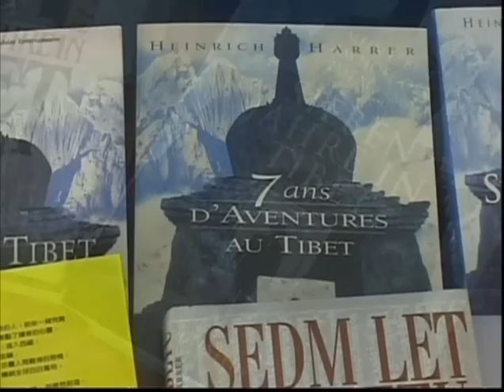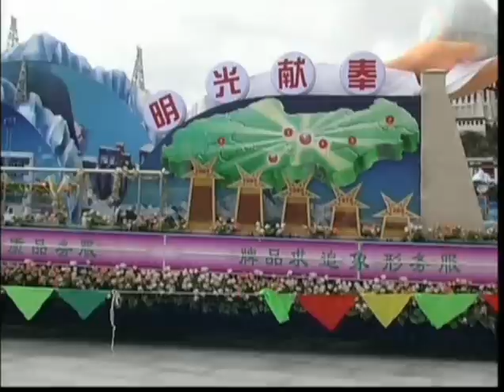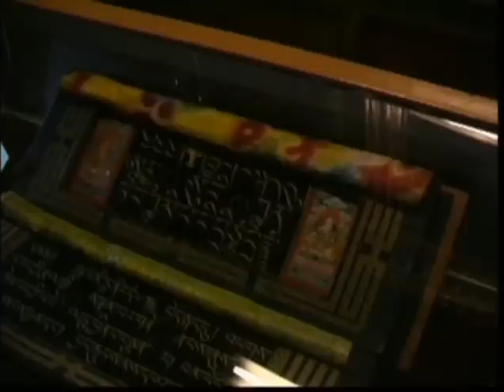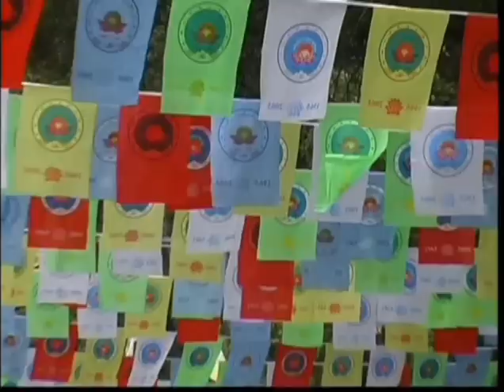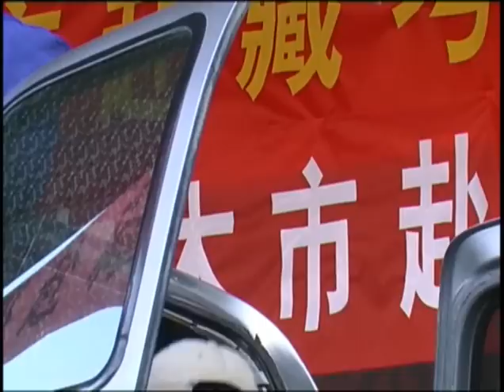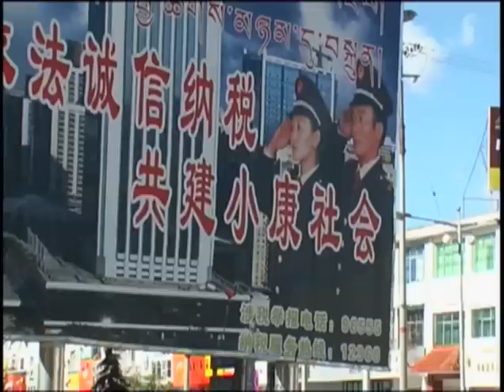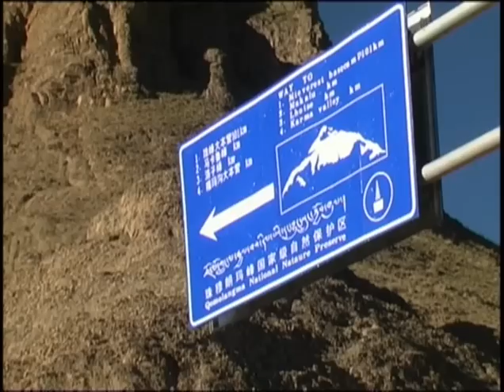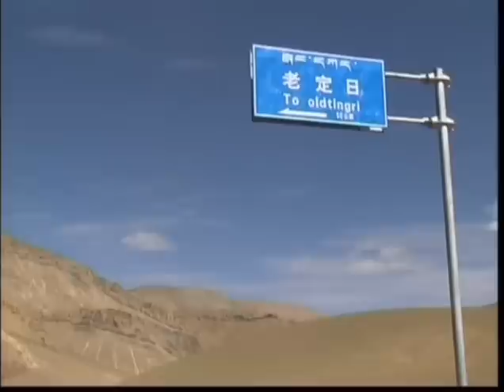Тибeт. Золотой глобус - 44